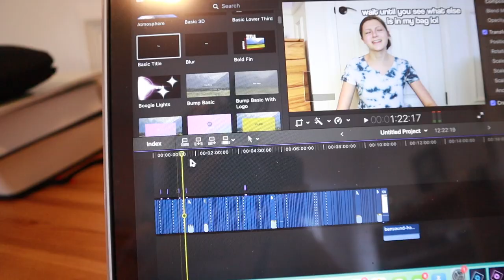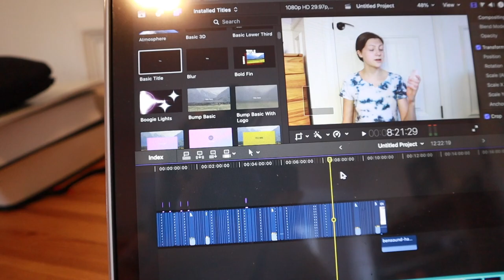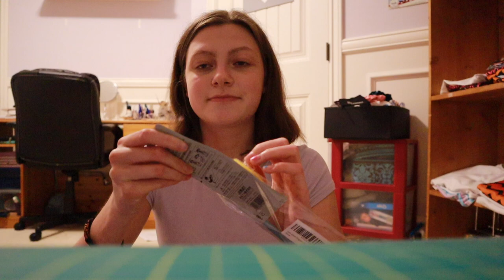A Day In The Life of a Gymnast | Bethany G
This is a day in my life as a gymnast and teen entrepreneur!

❓ FAQ:
My name is Bethany Grieve, I'm 16 (check me out on Famous Birthdays! and I'm in grade 11.  I live in Vancouver, Canada!  I live with my mom and dad and have an older sister who lives on her own.  I'm a gymnast, business owner, Christian, and a theatre, singing, and acting enthusiast.  I have been a YouTuber since March, 2013!

▸ How did I become "famous"?
My channel took off after joining a collab YouTube channel created by Jules Leblanc, Hayley Leblanc, and the rest of their family called TruthPlusDare.  I even went to stay at their house for a week in 2014.  I also made a mini series called, "A Gymnast's Story" which got tons of views and boosted my channel even more.

📆   Posting Schedule:
Saturday's at 9AM PST (12PM EST)

✉️ Send me mail for a chance to be featured!  (No food please):
Bethany G
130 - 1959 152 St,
Suite #386,
Surrey, BC
V4A 0C4